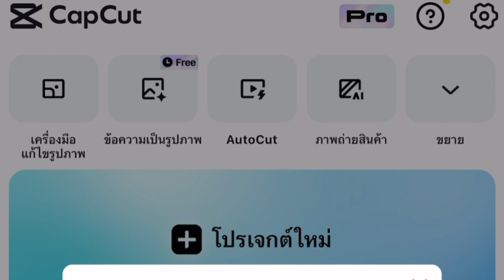ปคบ.จับ“ณัฏฐ์“ ผู้ต้องหาต้มตุ๋นผู้ปกครองนักกอล์ฟเยาวชนหลอกเอาเงินค่าไปแข่งขันในรายการ US Kids แล้ว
จากกรณีที่มีผู้ปกครองนักกอล์ฟเยาวชนไทย 24 ราย เข้าแจ้งความร้องทุกข์ กองบังคับการปราบปรามการกระทำความผิดเกี่ยวกับการคุ้มครองผู้บริโภค กองบัญชาการตำรวจสอบสวนกลาง เมื่อ 4 ธ.ค.66 ดำเนินคดีกับนาย ณ. ผู้จัดแข่งขันกอล์ฟหลอกให้จ่ายเงิน เพื่อไปแข่งขันในรายการ US Kids ที่ประเทศสก็อตแลนด์ และหลอกให้ร่วมลงทุนซื้อกล้องส่องระยะกอล์ฟมาขาย โดยผู้ก่อเหตุอ้างว่าลงทุน 5 แสนบาท จะนำสินค้าไปขายให้เอง รอแค่ส่วนแบ่งจากกำไร แต่เมื่อให้เงินไปแล้ว สุดท้ายก็ไม่ได้มีการไปลงทุนซื้อสินค้ามาขายจริงๆ

รวมทั้งมีการหลอกขายเครื่องวัดระยะกอล์ฟ และ ซิมูเลเตอร์ เมื่อผู้ปกครองสนใจซื้อมาให้ลูกใช้ฝึกซ้อม และติดต่อไปยังบริษัทของผู้ก่อเหตุ ซึ่งเปิดขายสินค้าเกี่ยวกับกีฬากอล์ฟ จดทะเบียนถูกต้องมาตั้งแต่ปี 2562 ซึ่งช่วงแรกๆ มีผู้ที่สั่งซื้อแล้วได้ของจริง จึงน่าเชื่อถือ เมื่อผู้เสียหายสั่งซื้อสินค้าไป จำนวน 8 แสนบาท ตั้งแต่วันที่ 31 ส.ค. 66 จนถึงปัจจุบันยังไม่ได้รับสินค้า และเมื่อตรวจสอบราคาของสินค้าที่สั่งไป จึงพบว่ามีราคาเพียง 4 แสนบาท โดยมีผู้เสียหายที่ถูกหลอกซื้อเครื่องนี้ราว 10-20 ราย นั้น

ล่าสุดวานนี้ (21 ก.พ.67)
กองบังคับการปราบปรามการกระทำความผิดเกี่ยวกับการคุ้มครองผู้บริโภค กองบัญชาการตำรวจสอบสวนกลาง ภายใต้การอำนวยการของ พล.ต.ท.จิรภพ ภูริเดช ผบช.ก. พล.ต.ต.วิทยา  ศรีประเสริฐภาพ ผบก.ปคบ.,พ.ต.อ.สำเริง อำพรรทอง รอง ผบก.ปคบ.,พ.ต.อ.ณัฐวัฒน์ เกศะรักษ์ รอง ผบก.ปคบ.,พ.ต.อ.ภาคภูมิ  ศรีลาภะมาศ รอง ผบก.ปคบ.,พ.ต.อ.อนุวัฒน์ รักษ์เจริญ รอง ผบก.ปคบ.,พ.ต.อ.ชัฏฐ นากแก้ว รอง ผบก.ปคบ.,พ.ต.อ.ปัญญา  กล้าประเสริฐ รอง ผบก.ปคบ.,พ.ต.อ.ชวินโรจน์ ภีมรัชตธำรงค์ ผกก.2 บก.ปคบ.,พ.ต.ท.อุดมศักดิ์ สุวรรณแสง รอง ผกก.2 บก.ปคบ.,พ.ต.ท.ธีรภพ พันธุชาติ รอง ผกก.2 บก.ปคบ.เจ้าหน้าที่ตำรวจชุดปฏิบัติการที่ 3 กก.2 บก.ปคบ. ผู้ปฏิบัตินำโดย ว่าที่ พ.ต.ต.กรเอก บริรักษ์กุล สว.กก.2 บก.ปคบ. พร้อมด้วย ด.ต.อาคม แพรกม่วง, จ.ส.ต.ธนภัทร เศวตรัตน์, ส.ต.อ.อภิวัฒน์ ทุ่งเย็น ผบ.หมู่ กก.2 บก.ปคบ.
ได้จับกุมนายณัฏฐ์ (สงวนนามสกุล)ผู้ต้องหาตามหมายจับของศาลอาญาที่ จ.4756/2566 ลงวันที่ 21 ธันวาคม 2566 ข้อกล่าวหาว่า “ร่วมกันฉ้อโกงประชาชนและโดยทุจริตหรือโดยหลอกลวงนำเข้าสู่ระบบคอมพิวเตอร์ซึ่งข้อมูลคอมพิวเตอร์อันเป็นเท็จ” ได้หลบหนีมาพักอาศัยอยู่ที่บ้านพักในพื้นที่ ต.บะ อ.ท่าตูม จ.สุรินทร์ นำตัวมายัง สภ.กระโพ จว.สุรินทร์ เพื่อจัดทำบันทึกจับกุมตัวส่งพนักงานสอบสวน  กก.2 บก.ปคบ. เพื่อดำเนินคดีตามกฎหมายต่อไป